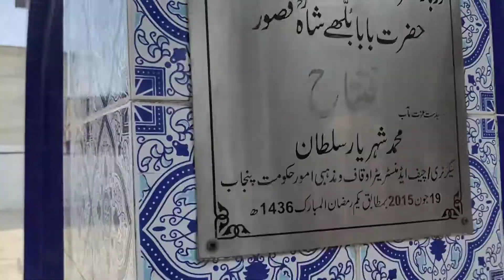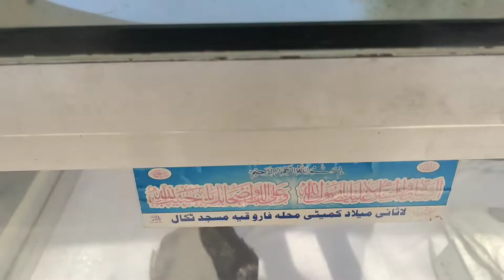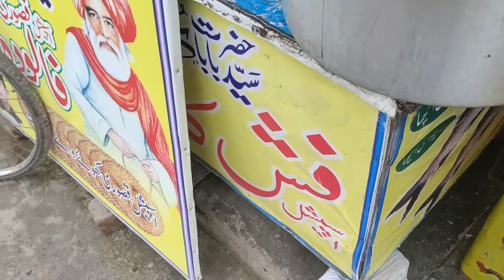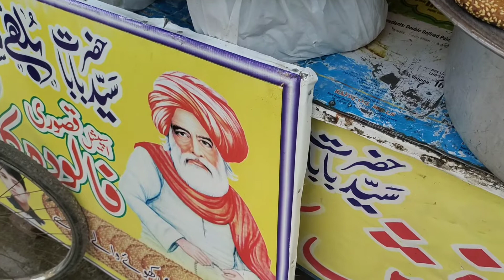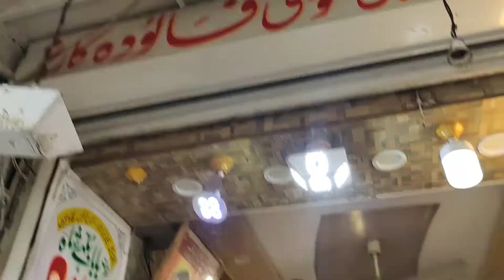Hazrat Baba Bulleh Shah Visit In kasoor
A o.A  main Kashi Rajput